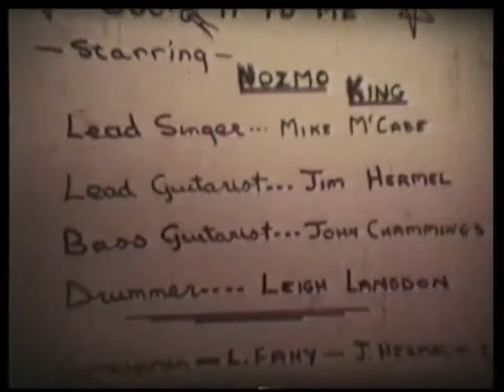"Hold On" - Nozmo King (Adelaide band prime years 68-70)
This clip has remained unmade for well over 40 years.
Mute footage was shot on drummer Leigh Langdon's 8mm camera of the band playing along at lead guitarist Jim Hermel's place.
That's where it lay for all that time. With a bit of fudging here is the clip that almost never was. John Chammings on bass & Mike McCabe on guitar/vocals.